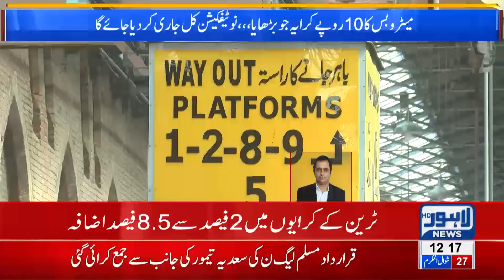Train Fares Skyrockets after budget 2019-20